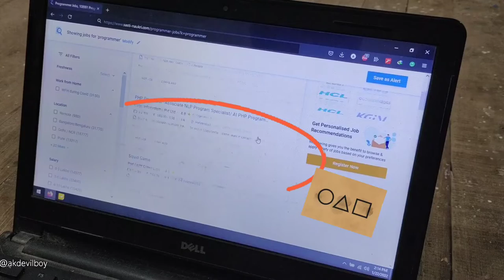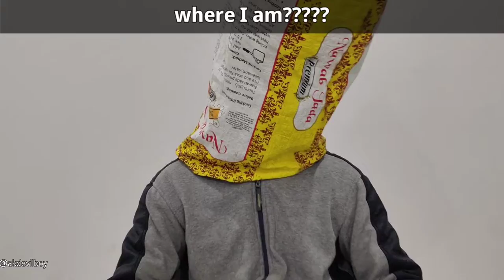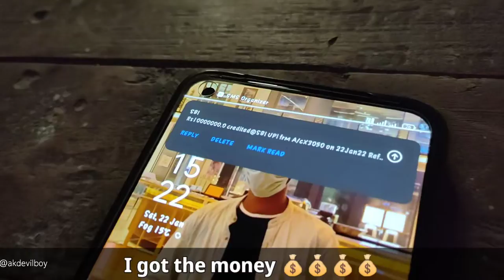KCCI K-insider Challenge, ”Squid Game Challenge” - Abhishek Kumar